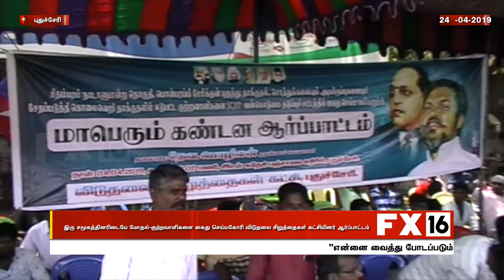இரு சமூகத்தினரிடையே மோதல்-குற்றவாளிகளை கைது செய்யகோரி விடுதலை சிறுத்தைகள் கட்சியினர் ஆர்ப்பாட்டம்